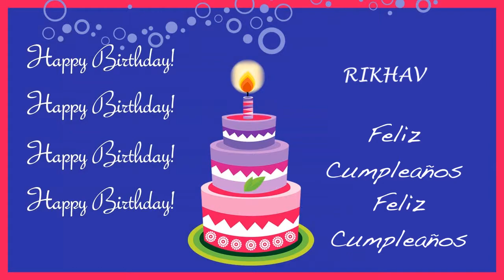Rikhav Card Tarjeta - Happy Birthday